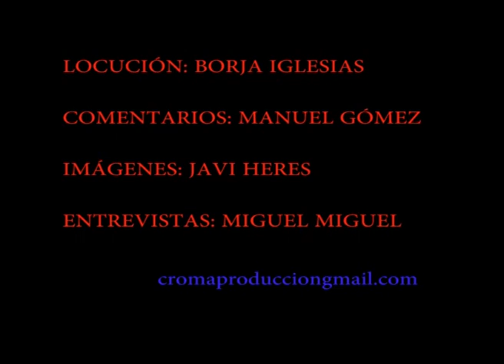GABY GINUS VS CHARLY